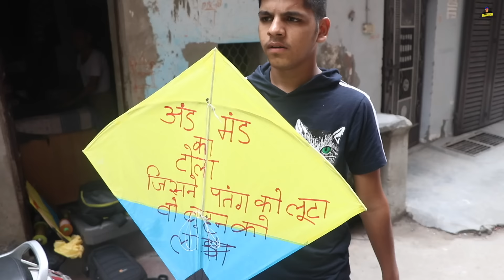Types Of Patangbaaz In India || 15 August Special || Yogesh Kathuria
Types Of Patangbaaz In India || Comedy Video || Yogesh Kathuria

Editing - Deepak Kathuria , Pankaj Sharma
Produced By - Yogesh Kathuria

Cast -  1) Yogesh Kathuria
2) Deepak Kathuria
3) Suprit Thakur
4) Dilip Thakur
5) Suppi ka bhanja

Thankyouu ...